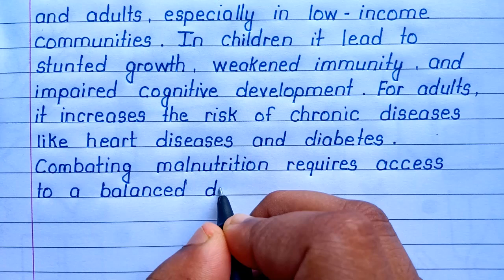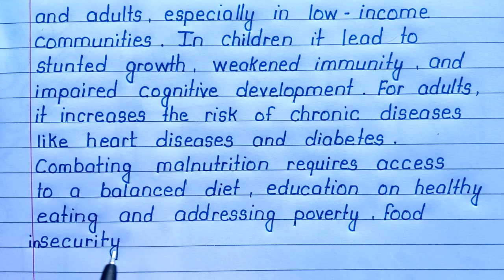Define Malnutrition || Short Paragraph on Malnutrition || Essay on Malnutrition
your search 🔎

About malnutrition in English
information about malnutrition in English
short paragraph about malnutrition
easy and simple essay writing on malnutrition
10 lines essay on malnutrition in English
5 lines essay on malnutrition in English
essay on malnutrition for school project
malnutrition essay for school homework
essay on malnutrition for holiday homework
beautiful handwriting
malnutrition in English
how to write essay on malnutrition
malnutrition par nibandh